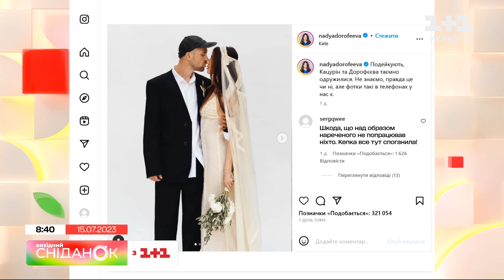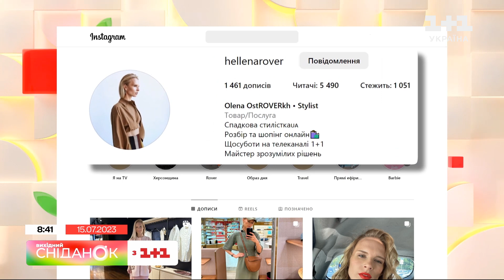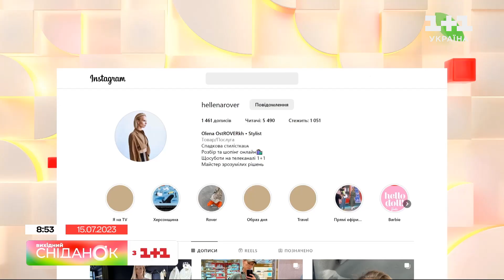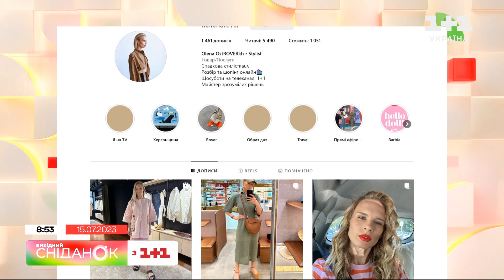Модний тренд 2023: як вибрати свій білий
Білий – один з головних модних трендів літа-2023 та найкомфортніший колір для спеки. А що символізує білий в образі? Розкаже стилістка Хеллена Ровер.